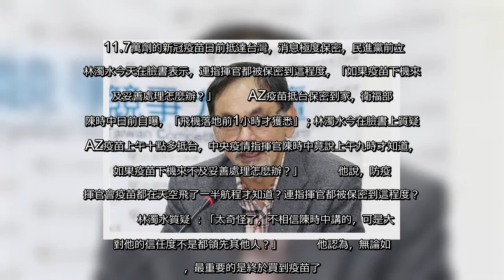✅ 11.7萬劑的新冠疫苗日前抵達台灣，消息極度保密，民進黨前立委林濁水今天在臉書表示，連指揮官都被保密到這程度，「如果疫苗下機來不及妥善處理怎麼辦？」AZ疫苗抵台保密到家，衛福部長陳時中日前自曝，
✅  11.7萬劑的新冠疫苗日前抵達台灣，消息極度保密，民進黨前立委林濁水今天在臉書表示，連指揮官都被保密到這程度，「如果疫苗下機來不及妥善處理怎麼辦？」AZ疫苗抵台保密到家，衛福部長陳時中日前自曝，「飛機落地前